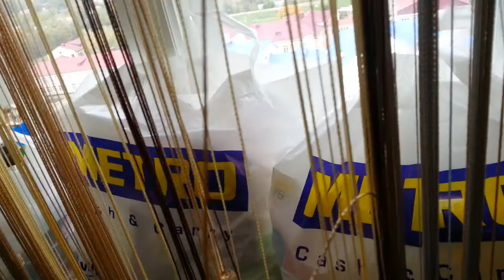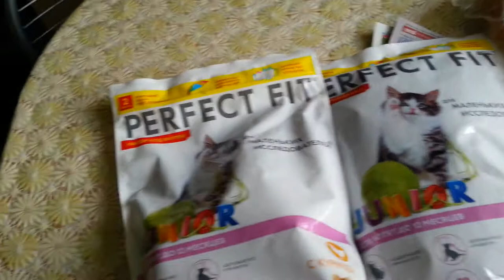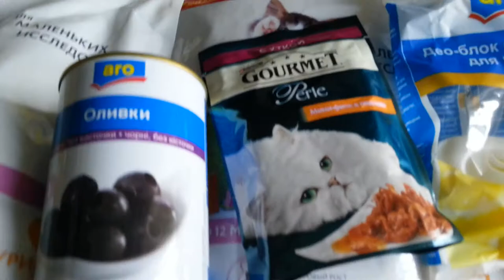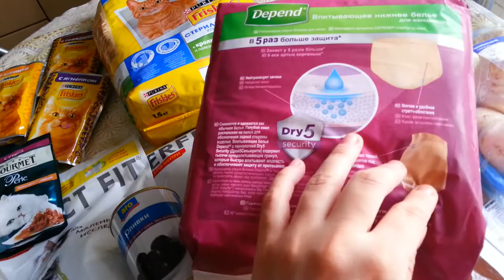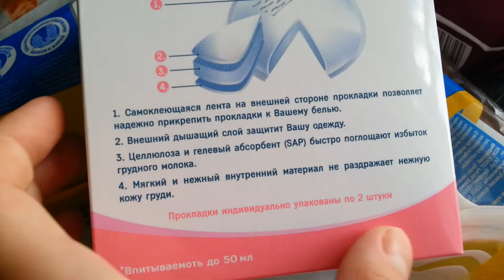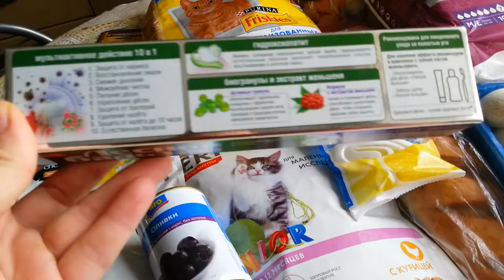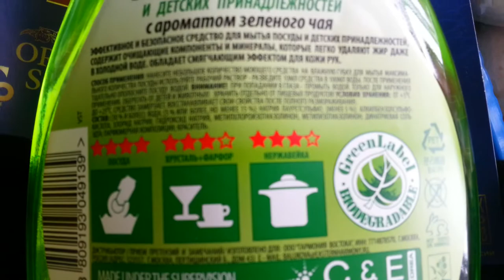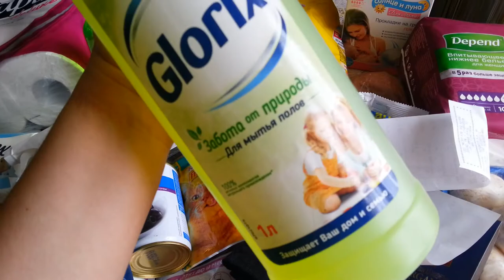Покупки в МЕТРО Интересное вокруг нас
Покупки в МЕТРО Metro Cash & Carry